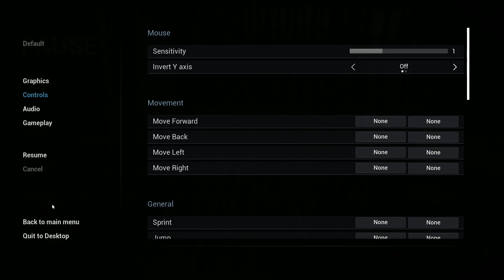Mist Survival - Gameplay - Day/Dzień 8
Mist Survival to pierwszoosobowa gra survivalowa, osadzona w świecie opanowanym przez zombie. Podczas gry eksplorujemy otwarty świat, walczymy z napotkanymi przeciwnikami i zbieramy surowce niezbędne do przetrwania.

Mist Survival is a first-person survival game set in a world overrun by zombies. During the game, we explore the open world, fight enemies we encounter, and collect resources necessary for survival.
Cześć wszystkim, jestem Seba. Lubie kręcić filmy na YouTube, głównie z gier survivalowych takich jak Mist Survival, Planet Crafter, Subnautica i innych tego typu. Lubię także symulatory typu SnowRunner, czy też gry strategiczne i City Builders. Nagrywam pokazy gier i ogólne materiały z rozgrywki. Dziękuje za oglądanie moich filmów.

Hi everyone, I'm Seba. I like making videos on YouTube, mainly survival games like Mist Survival, Planet Crafter, Subnautica and others like that. I also like simulators like SnowRunner, or strategy games and City Builders. I record game shows and general gameplay footage.